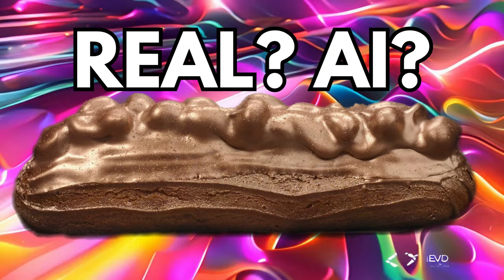Watch Salty Caramel AI Give You Whipped Cream Dreams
Sample of generativevideo AI media experiments made in a 24 hour span to go with lyrics by Evo - Whipped Cream Dream/Salted Caramel mix here by suno for AIorReal generativeart game

Can you identify which clips are fully generated, which are hybrid, which are real footage? And can you work out how to make the recipe from the lyrics?

Try writing your own version or remix this song with other generative tools, attribution to Evo @RealitycraftArt  - thanks for sharing when you remix!

Answers to the real or generative game coming in the summer camp series.

This is a creative test of the AI Quickstart actions for Generative Summer Camp with Evo at Realitycraft summercamp2024 cohort starts in July at Maven =

Suggestive titles & remix songs appreciated originalsong lyrics - feel free to write new songs from these ideas or make up your own and tag me, send them over!